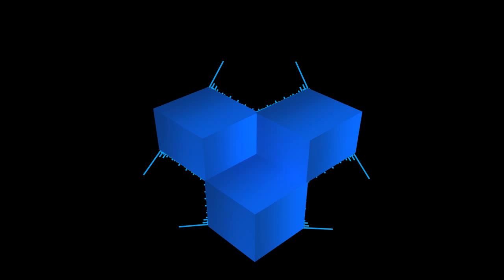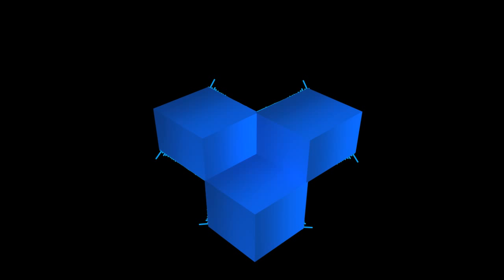Savant - Ghetto Blastah (Torolla Remix)